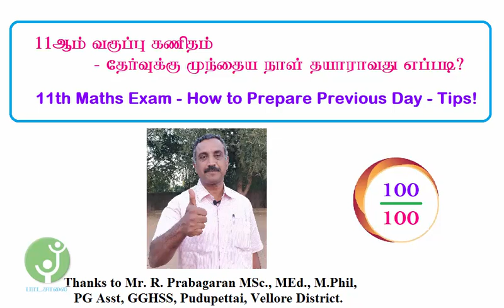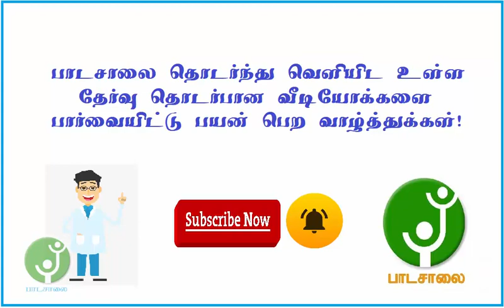11th Maths Exam - How to Prepare Previous day - 11ஆம் வகுப்பு கணித தேர்வுக்கு தயாராவது எப்படி?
This video helps to the students - how to prepare the previous day of exam, important points for revision and useful tips for best preparation - by Mr. R. Prabagaran